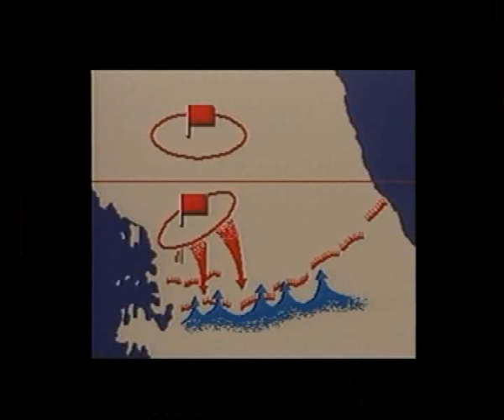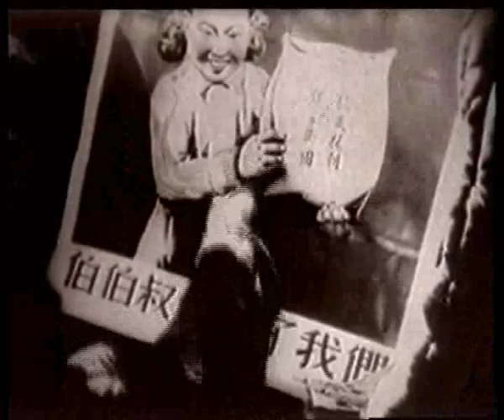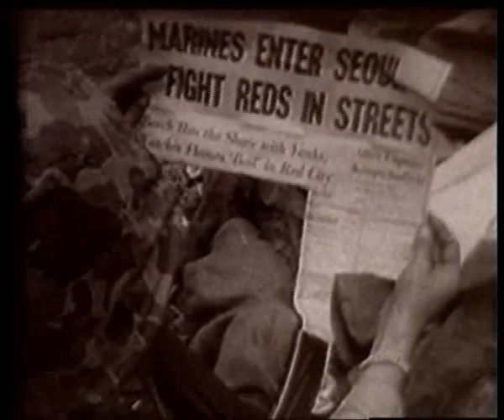新中国战争风云录之抗美援朝战争02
抗美援朝战争是新中国成立之初，中国人民在中国共产党领导下，为援助朝鲜人民，保卫国家安全而进行的一场战争。
1950年6月，朝鲜内战爆发。美国立即进行武装干涉，同时派第7舰队侵入中国台湾海峡，将战火烧到鸭绿江边。1950年10月，在朝鲜人民处于极端困难，中共中央和毛泽东主席根据朝鲜劳动党和政府的请求，做出“抗美援朝”的决策，组成中国人民志愿军，开赴朝鲜战场。经过两年零九个月的浴血奋战，终于与具有现代技术装备的美国为首的“联合国军”达成停战协议，捍卫了远东和世界和平，对国际局势产生了深远的影响。